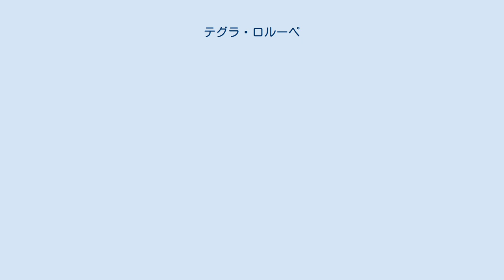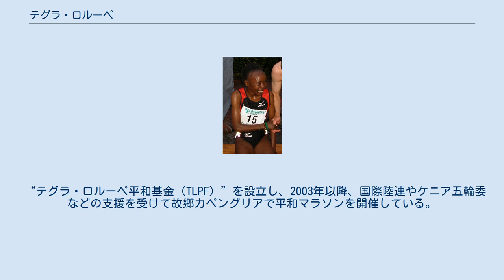テグラ・ロルーペ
テグラ・ロルーペ（Tegla Loroupe、1973年5月9日 - ）は、ケニア出身の女子マラソン選手、陸上競技選手。
女子マラソン元世界記録保持者。
 少数民族ポコト族出身。
父には4人の妻がおり、兄弟が24人いる。
 1992年、欧州の大会でドイツ人のコーチ兼マネージャー、フォルカー・ワグナーと出会い、ドイツに生活の拠点を移しマラソンを始めた。
1994年、初マラソンとなったニューヨークシティマラソンで優勝。
 1998年のロッテルダムマラソンで、イングリッド・クリスチャンセン（ノルウェー）の持つ世界最高記録を13年ぶりに塗り替える2時間20分47秒で優勝し、ボーナス15万ドル（当時日本円で約2000万円）を獲得した。
さらに1999年のベルリンマラソンで自己の記録を4秒上回る世界最高記録（2時間20分43秒）を出し、18万マルク（約1000万円）を得た。
 2000年のシドニーオリンピックでは、無謀とも思われるマラソンと10,000mの2種目に出場となった。
女子マラソンでは途中腹痛に見舞われ、何度か嘔吐するアクシデントに泣きレース前半で早々脱落、13位に終わった。
数日後に行われた10000mでは予選を通過、決勝でも途中までは優勝争いに加わったが終盤ペースダウン、5位入賞に留まりメダル獲得はならなかった。
 2001年のベルリンマラソンでは、シドニー五輪女子マラソン金メダリストの高橋尚子と共に出走。
しかし高橋の世界最高記録狙いのハイペースに序盤で早々ついていけずに脱落（高橋は同マラソンで2時間19分46秒の世界最高記録達成、世界での女子初のマラソン2時間20分を突破）、2位ながらも記録は2時間28分台に終わった。
 “テグラ・ロルーペ平和基金（TLPF）”を設立し、2003年以降、国際陸連やケニア五輪委などの支援を受けて故郷カペングリアで平和マラソンを開催している。